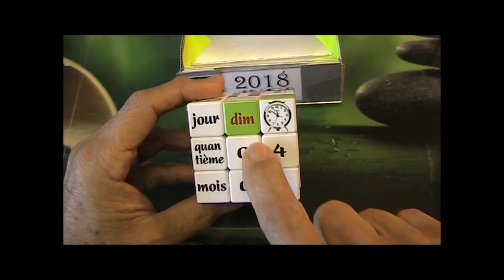5x5x5 02 Face 2 Colors T²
Chơi cube không phải chỉ giải được mỗi mặt một màu mà còn giải được mỗi mặt 2 màu, 3 màu, 4 màu, 5 màu và 6 màu. Ngoài ra còn tạo những hình cân xứng gọi là pattern, Pháp gọi là motif